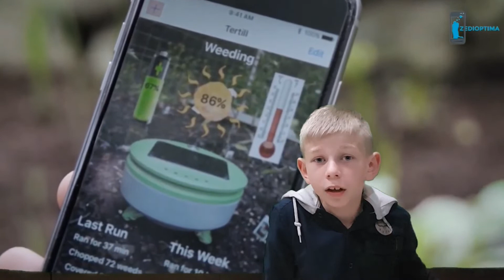JP Lategan - Taak Boere spioen Gr 3 taak